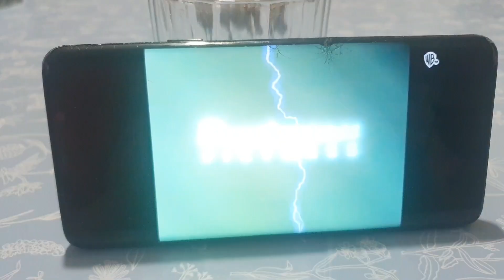Renaissance Pictures,Studios Usa,Universal Television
Xena: Warrior Princess
(1995)